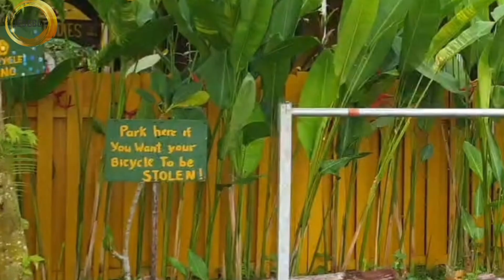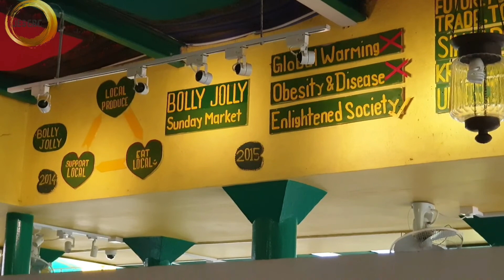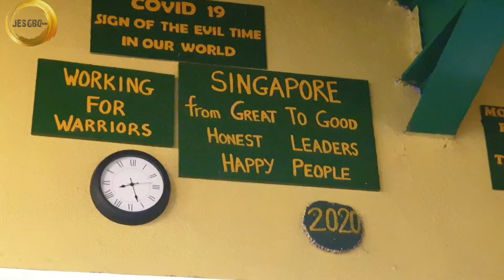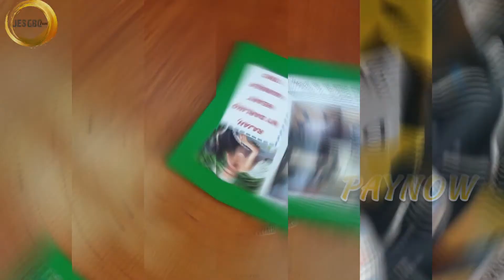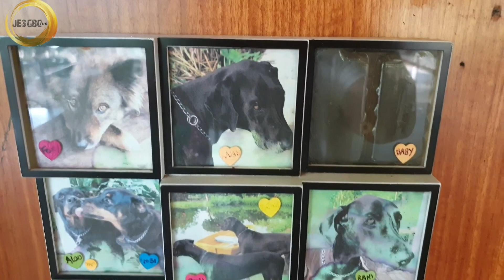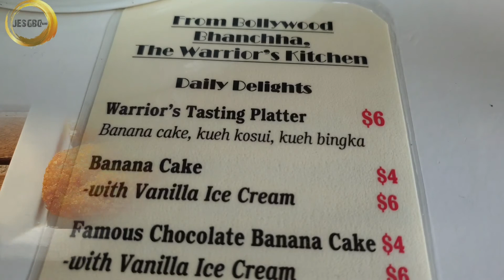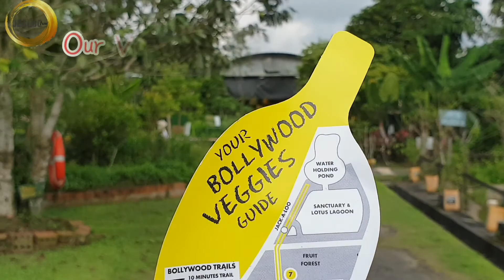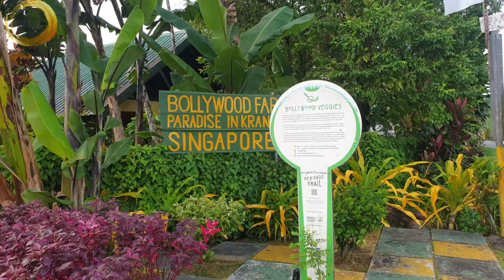Poison Ivy Bistro - Neo Tiew Road Kranji Countryside Bollywood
POISON IVY BISTRO

Bollywood Veggies
An Organic Farm In Singapore's Rustic Kranji Countryside
Founders: Lim Ho Seng, Ivy Singh-Lim
Founded: 2000

100 Neo Tiew Road (Kranji)
Singapore 719026

Entry fee??
It's free to enter and wander around Bollywood Veggies during their opening hours. We can support them by buying their produce or dining in at the reasonably-priced Poison Ivy Bistro

Take SMRT Bus Service 975, alight at Bus Stop 33021 Opp Neo Tiew Rd, and walk 2.4km (30 min) along Neo Tiew Road and Neo Tiew Lane 2 to Gallop Kranji Farm Resort.

Operating Hours:
Thursday to Sunday
07:00am to 5:00pm

Are the food and drinks HALAL?
Hay Dairies Goat Milk is halal certified. PoisonIvyBistro at BollywoodVeggies is considered halal by most as it sources poultry from Halal-certified suppliers, does not serve pork or beef and its chefs are Muslims. However, it is not MUIS certified because it serves alcohol.

✔All review is based on our very own experience